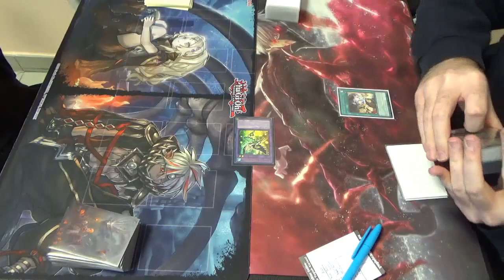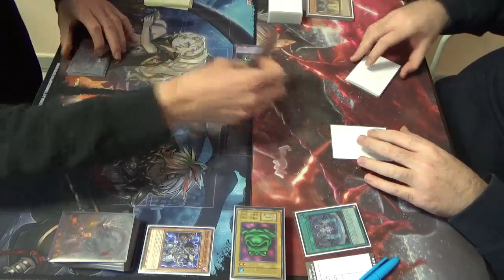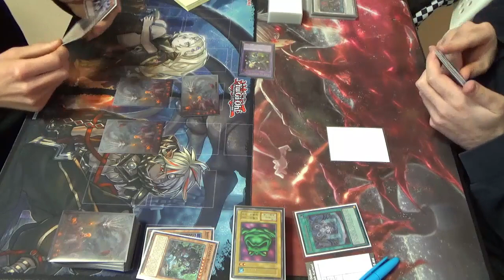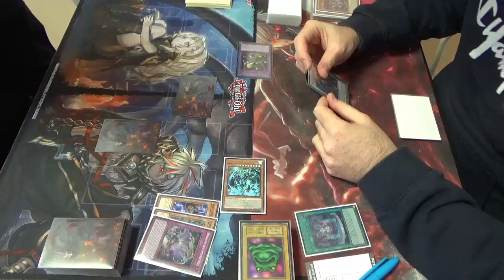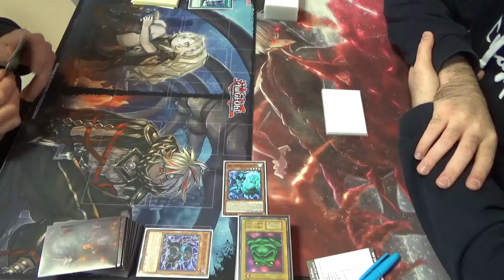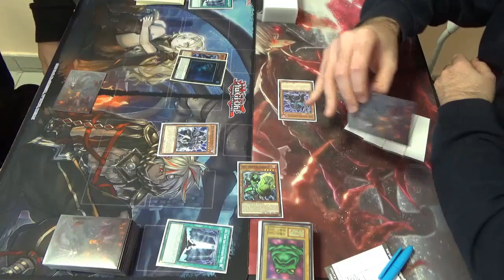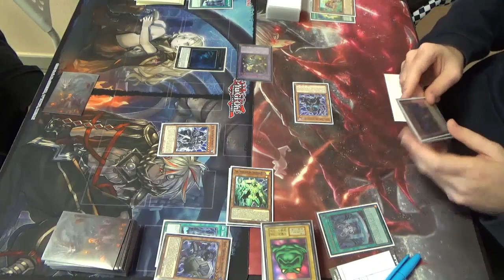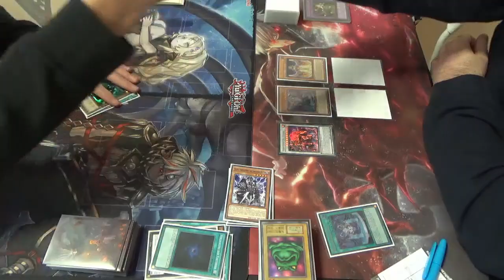Dark World VS Naturia Runick | Round 3 - Structure Deck: Dark World Release Event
Wir hatten am Wochenende unser übliches Release Event, dieses mal zum neuen Structure Deck: Dark World. Ein Spieler hat sich bereits an die neuen Karten getraut und durfte daher ab ins Feature Match! 😮

Ihr wollt noch mehr von TCGATZENJENS?

Adresse für Einsendungen:
TCGATZENJENS
Sonneberger Straße 20
06116 Halle (Saale)

© Thumbnails by @ChrisClausolas